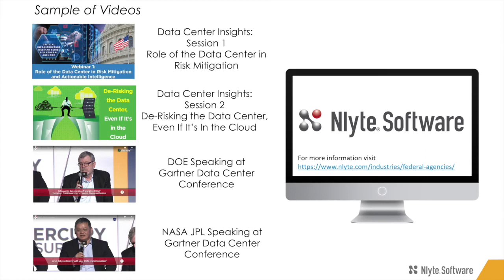Trends in Data Center Modernization: A Case Study